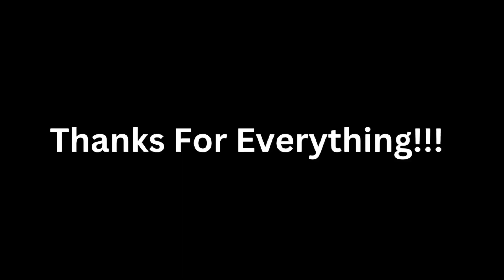Goodbye…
Guys this is the last video we are going to make. The journey has been amazing and we hope to see you guys on our other channel. Stay bricked.

Thanks for everything, this has been our pride and joy for the last 6 months and you guys made it possible.